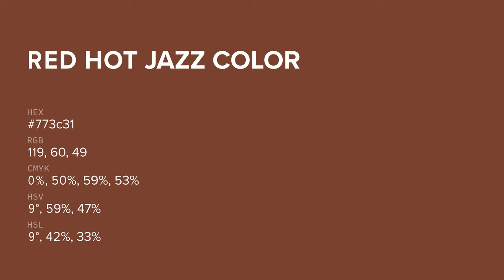Red Hot Jazz color 773c31 hex color - Red color - Cool color 773c31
What color is Red Hot Jazz ? 773c31 hex color - Red color - Cool color 773c31

Hex 773c31 Color Code is also known as Red Hot Jazz color.